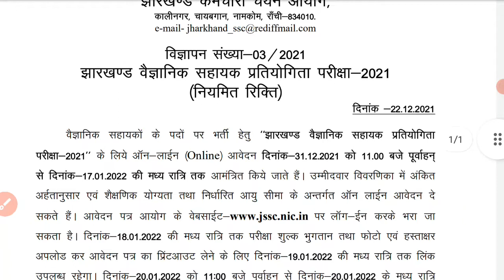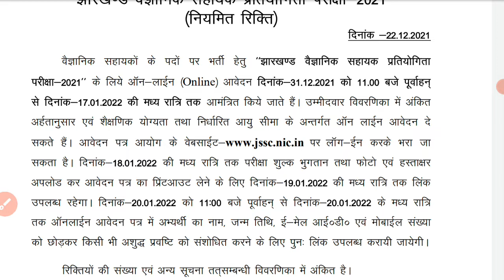Jharkhand vaigyanik sahayak pratiyogita Pariksha 2021 | Jharkhand vaigyanik sahayak ka form kab se